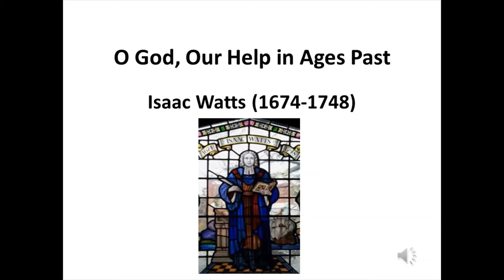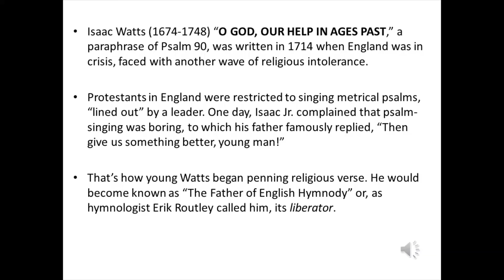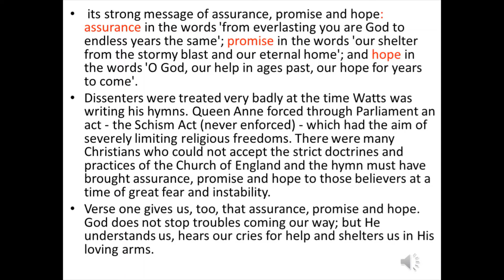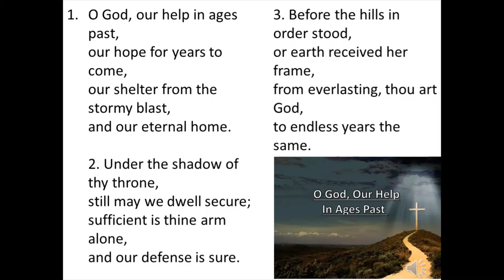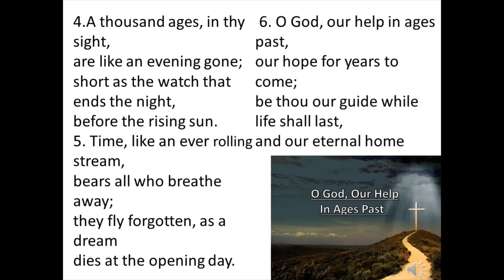A Hymn A Week - O God Our Help. 11th July ,2021 at Peniel Tabernacle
About the Author and story behind the hymn